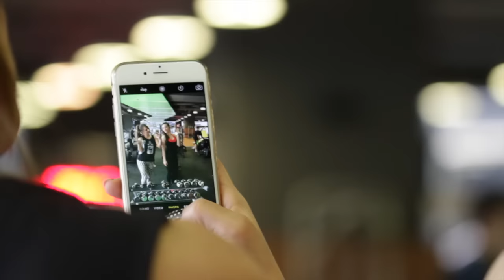Типови на луѓе во теретана